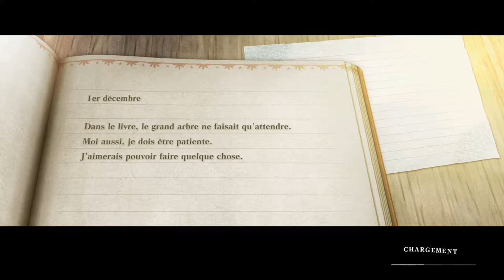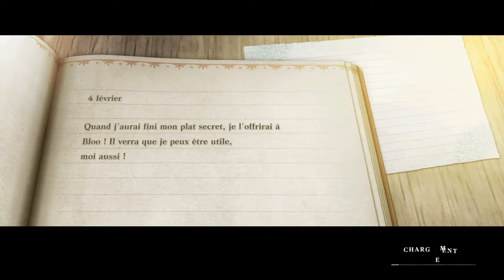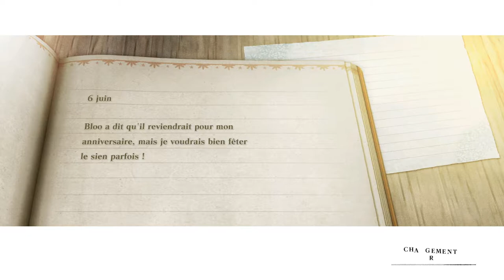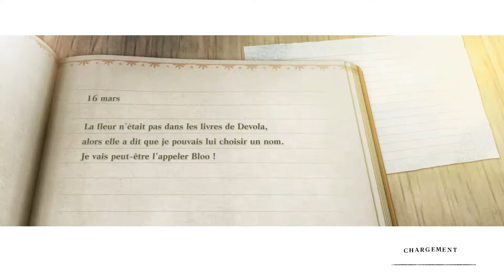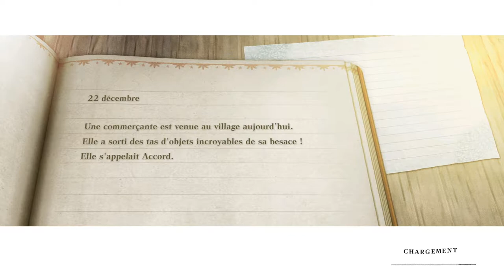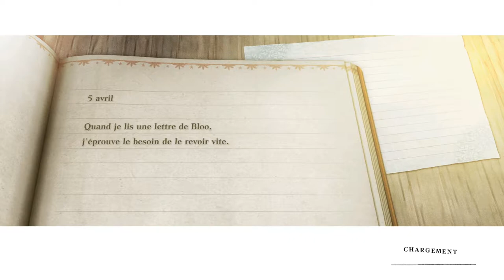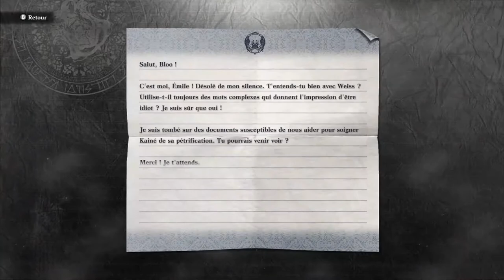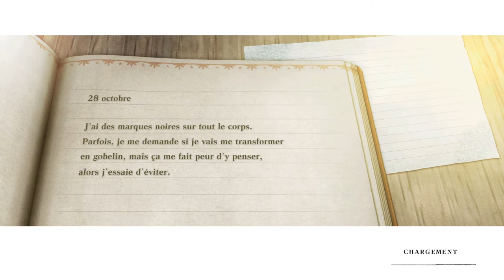L'ÉPISODE DU SECONDAIRE ! - NieR Replicant V1.22474487139... Épisode 15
Même en ayant tout fait pour l'éviter, le secondaire fait tout pour nous rattraper :p